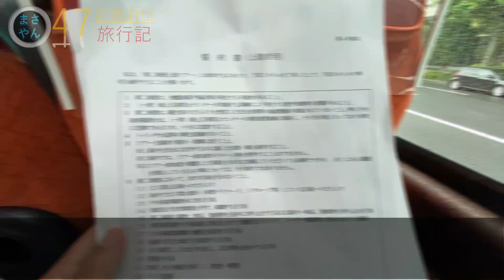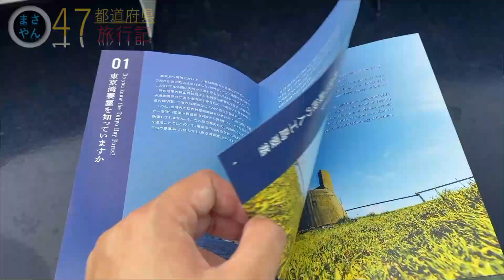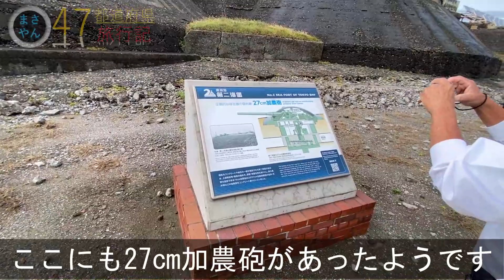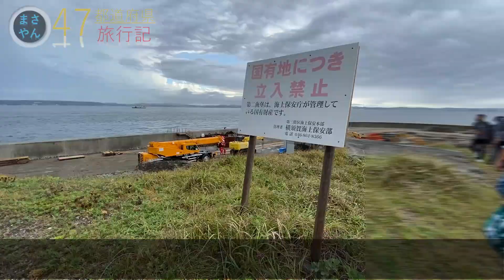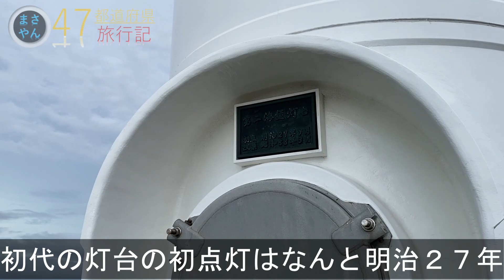立入禁止の海上要塞…第二海堡の謎とは？はとバスツアーに参加して秘密の歴史を解き明かす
伊豆諸島編の撮影で近くを通り気になっていた第二海堡についに上陸
通常は立ち入ることができないため、はとバスのツアーを利用しました。
途中で浦賀ドックにも寄り、明治時代の遺産を楽しみます。

このチャンネルでは日本国内の動画を
週に１・２本くらいのペースで発信していきます。

・魔王魂
・DOVA-SYNDROME
・PeriTune